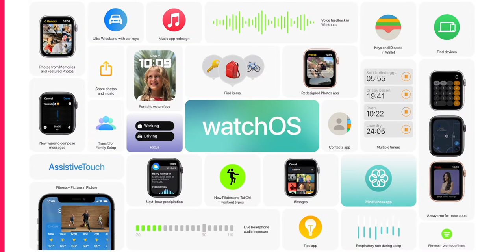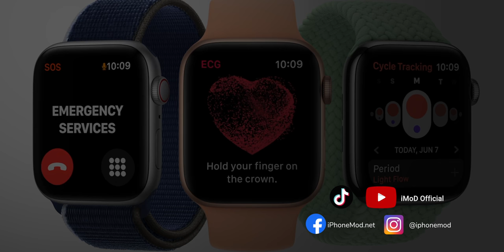เปิดตัว watchOS 8 มีอะไรใหม่บ้าง สรุปให้ฟังจากงาน WWDC21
Apple เปิดตัว watchOS 8 เน้นช่วยให้ผู้ใช้มีความสงบมากขึ้น ปรับปรุงแอป Breath ใหม่ เพิ่มท่างทางการออกกำลังกายใหม่ เพิ่มหน้าปัด Portrait
✅ ไฮไลท์สิ่งใหม่ใน watchOS 8
- Breath : ปรับปรุงแอนิเมชันแอป เพื่อให้ผู้ใช้สงบมากขึ้น
- Workout : เพิ่มท่าทางการออกกำลังกายใหม่เพื่อให้จิตใจสงบ Tai Chi, Pilates
- Watch Face : เพิ่มหน้าปัด Portrait Watch Face
- Photo : ใช้ Digital Crown เลื่อนดูภาพได้ มี Layout แบบใหม่ แชร์ภาพได้เลย
- Scrible : วาดเพื่อเขียนข้อความ ใช้ Digital Crown เลื่อน Cursur
- ไฟล์ GiF รองรับบน apple Watch แล้ว
- Apple Watch รองรับ AssistiveTouch
- Apple Music ปรับดีไซน์ใหม่
- เพิ่มแอปใหม่ ๆ เช่น Contact

อุปกรณ์ที่รองรับ watchOS 8 Apple Watch รุ่นต่อไปนี้ต้องจับคู่กับ iPhone 6s ขึ้นไป และต้องอัปเดตเป็น iOS 14 ขึ้นไป